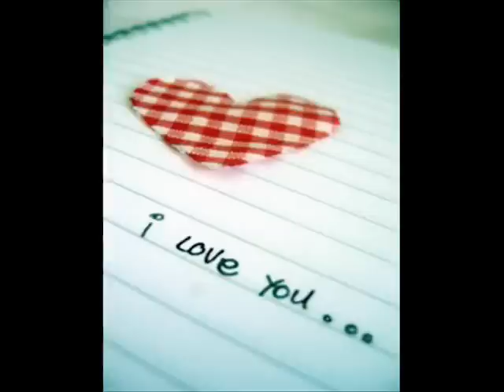Н Төмөрхуяг 'Амьдрал хайр дээр тогтдог'